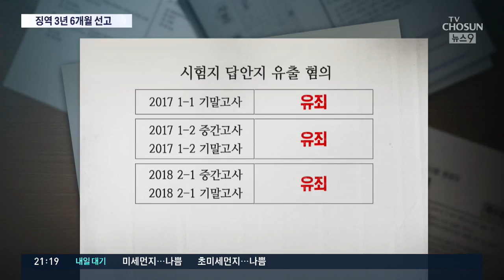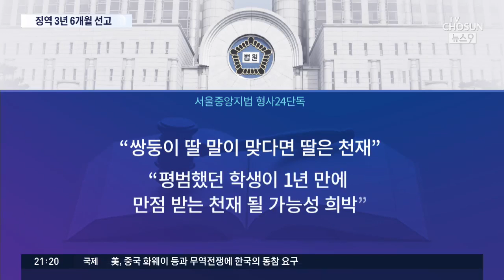숙명여고 '쌍둥이 아빠' 징역 3년6월 선고…"딸 말 사실이면 천재"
[앵커]
쌍둥이 딸에게 시험문제를 유출한 혐의로 재판에 넘겨진 숙명여고 전 교무부장이 1심에서 징역 3년 6개월의 중형을 선고받았습니다. 교무부장이였던 아버지는 끝까지 범행을 부인했지만, 재판부는 딸들이 갑자기 만점을 받은건 천재가 아닌 이상 일어나기 어려운 결과라고 판단했습니다.

한송원 기자입니다.